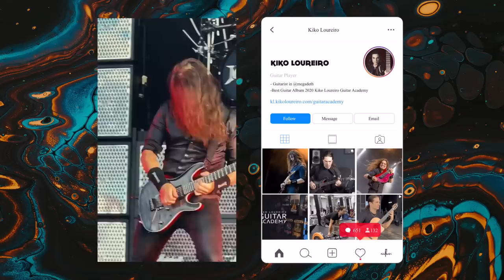Megadeth European Tour 2022 - Kiko Loureiro